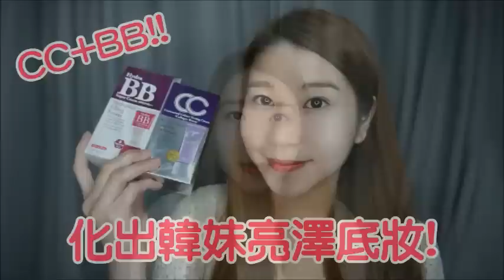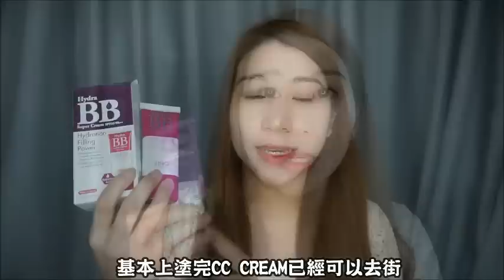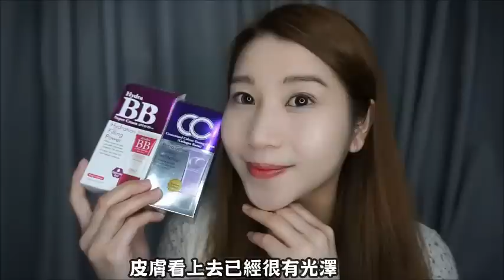【前女主播教韓式底妝】原來BB霜+ ??化出韓妹亮澤底妝!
原來韓妹的底妝又靚又水，係有秘訣架! 即睇前女播 蔡芷璇 韓式底妝教學! 手殘女一學就識!